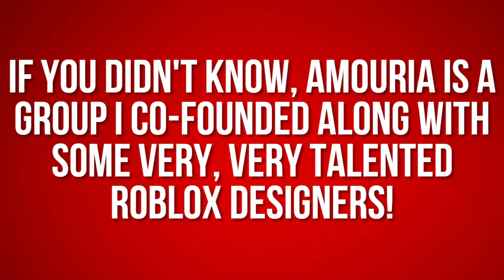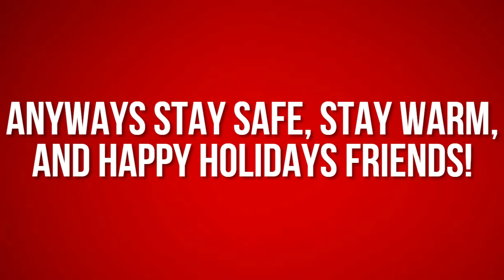Mrs. Claus Speed Design + Christmas Clothing Line RELEASE DATE! || FudgieRocks ♡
➢ ｏｐｅｎ  ｍｅ！

｡ﾟ•┈୨♡୧┈•ﾟ｡

🎅 𝚖𝚊𝚔𝚒𝚗𝚐 𝚖𝚢 𝚟𝚒𝚍𝚎𝚘𝚜!
❀ 𝐞𝐝𝐢𝐭: 𝐰𝐢𝐧𝐝𝐨𝐰𝐬 𝐞𝐝𝐢𝐭𝐨𝐫
❀ 𝐭𝐡𝐮𝐦𝐛𝐧𝐚𝐢𝐥𝐬: 𝐩𝐢𝐱𝐥𝐫 𝐞
❀ 𝐬𝐜𝐫𝐞𝐞𝐧 𝐫𝐞𝐜𝐨𝐫𝐝𝐞𝐫: 𝐱𝐛𝐨𝐱 𝐠𝐚𝐦𝐞 𝐛𝐚𝐫

🎄 𝚜𝚘𝚌𝚒𝚊𝚕 𝚖𝚎𝚍𝚒𝚊𝚜!
❀ 𝐫𝐨𝐛𝐥𝐨𝐱: 𝐟𝐮𝐝𝐠𝐢𝐞𝐫𝐨𝐜𝐤𝐬

🔥 𝚕𝚒𝚗𝚔𝚜!

⛄ 𝚖𝚞𝚜𝚒𝚌!
❀ 𝟏𝟐 𝐝𝐚𝐲𝐬 𝐨𝐟 𝐜𝐡𝐫𝐢𝐬𝐭𝐦𝐚𝐬 (𝐢𝐧𝐬𝐭𝐫𝐮𝐦𝐞𝐧𝐭𝐚𝐥) - 𝐭𝐡𝐞 𝐨𝐫𝐜𝐡𝐚𝐫𝐝 𝐞𝐧𝐭𝐞𝐫𝐩𝐫𝐢𝐬𝐞𝐬

🎁 𝚌𝚛𝚎𝚍𝚒𝚝𝚜!
➢ 𝐠𝐟𝐱 𝐢𝐧 𝐩𝐟𝐩 𝐚𝐧𝐝 𝐛𝐚𝐧𝐧𝐞𝐫 𝐦𝐚𝐝𝐞 𝐛𝐲 𝐚𝐦𝐮𝐧𝐨𝐳𝟐𝟖!
➢ 𝐜𝐡𝐫𝐢𝐬𝐭𝐦𝐚𝐬 𝐢𝐧𝐭𝐫𝐨: 𝐚𝐱𝐢𝐥𝐢𝐯𝐢𝐚!
➢ 𝐜𝐡𝐫𝐢𝐬𝐭𝐦𝐚𝐬 𝐨𝐮𝐭𝐫𝐨: 𝐌𝐫𝐒𝐨𝐝𝐚!

🍪𝚝𝚒𝚖𝚎𝚜𝚝𝚊𝚖𝚙𝚜!
0:00 - introduction
0:15 - explanation + where to buy
1:05 - outro